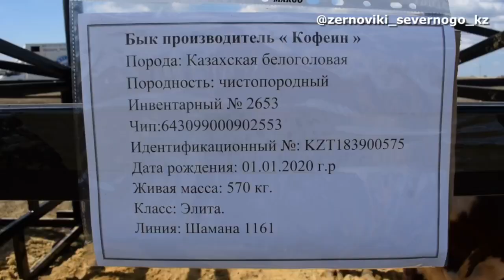90-летие ТОО «Племзавод Алабота» отпраздновали в СКО. Поздравляем!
«Племзавод Алабота» был основан в 1932 году. Первоначальное название было таким: мясное хозяйство № 300. В первые годы все силы были брошены на разведение породы.

В 1950 году совхоз Алаботинский был признан ведущей племенной фермой по разведению животных казахской белоголовой породы. С 1968 года племенная ферма была преобразована в Племсовхоз.

Казахская белоголовая порода сочетает в себе высокие  мясные качества герефордов, приспособленность и выносливость местного казахского и калмыцкого скота.

Начиная с 1971 года по 1978 год, работа по совершенствованию стада шла под руководством Казахского Н.И.И. животноводства. С 1978 года по настоящее время племенную работу курирует Северо-Казахстанский НИИ животноводства и растениеводства.

За период совместной работы, значительно возросла классность, породность животных, улучшились продуктивные качества, коренным образом изменился экстерьерный тип животных.